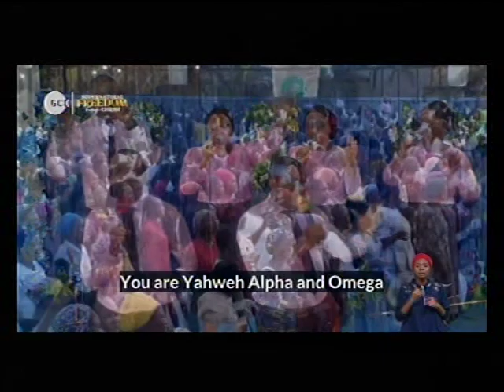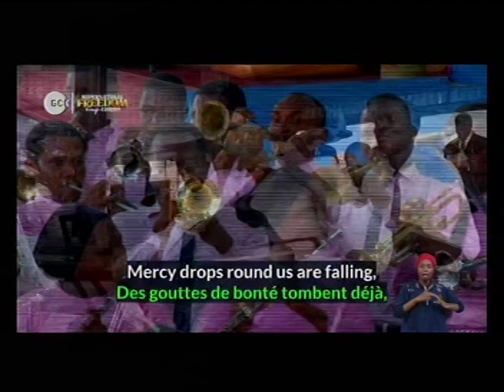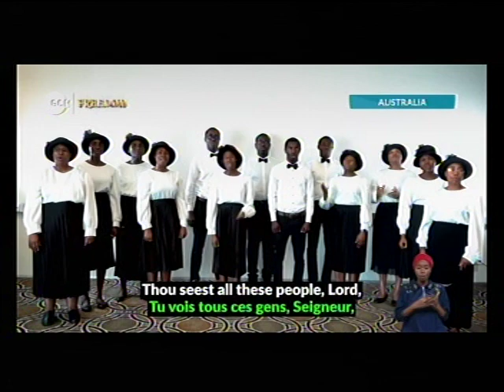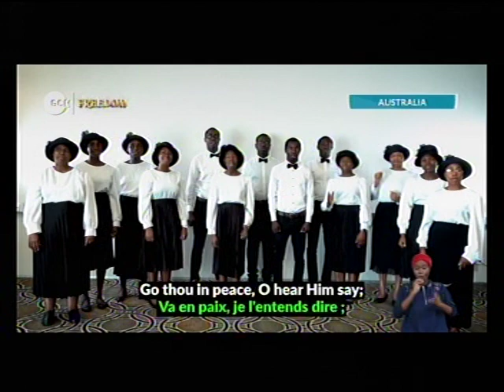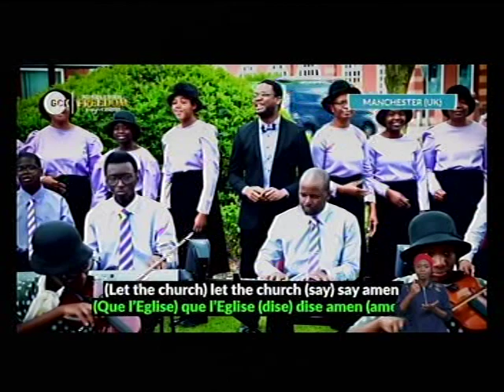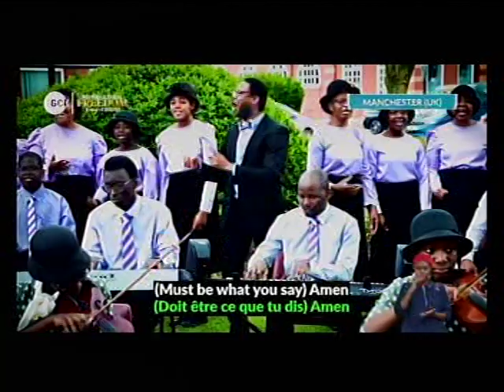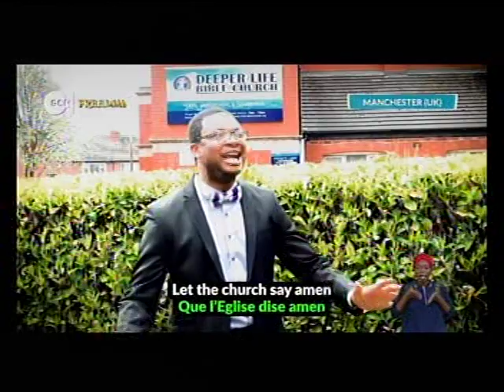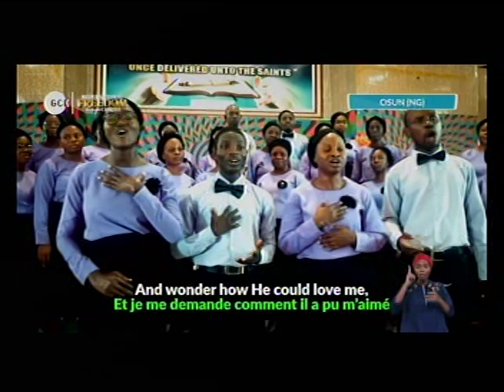DEEPER LIFE BIBLE CHURCH CHARLOTTESVILLE LIVE STREAM